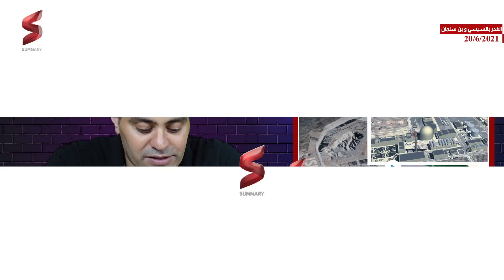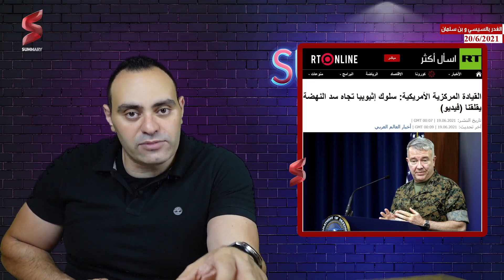الاعلام الغربي يكشف عن اصدار جو بايدن قرار بسحب القوات الامريكية من السعودية فورا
إدارة الأمريكي جو بايدن تسحب بشكل حاد عدد من الأنظمة الأمريكية المضادة للصواريخ في الشرق الأوسط، وذلك في خطوة لإعادة تنظيم كبيرة لقواتها هناك، في الوقت الذي تركز فيه القوات الأمريكية على التحديات مثل مواجهة الصين وروسيا.
يسحب البنتاجون ما يقرب من ثماني بطاريات باتريوت المضادة للصواريخ من دول من بينها العراق والكويت والأردن والمملكة العربية السعودية.
وقال المسؤولون إن نظاما آخر مضادا للصواريخ يُعرف باسم نظام دفاع منطقة الارتفاعات العالية الطرفية، أو نظام ثاد، يجري سحبه من المملكة العربية السعودية، كما يتم تقليص أسراب الطائرات المقاتلة المخصصة للمنطقة. حيث تعكس عمليات الانسحاب المتسارعة العديد من التغييرات الأخيرة على الأرض في الشرق الأوسط بالإضافة إلى الضرورات الإستراتيجية لواشنطن في ظل إدارة بايدن